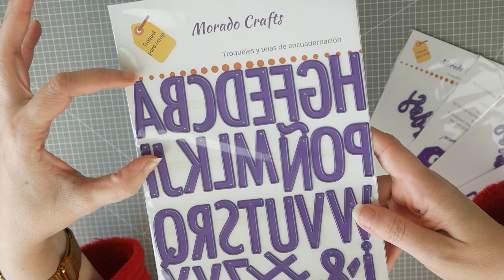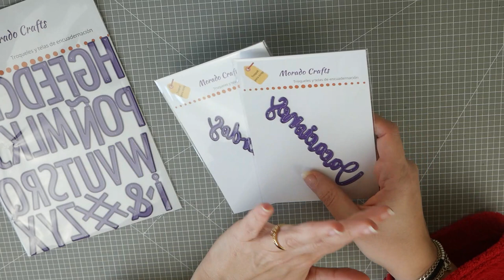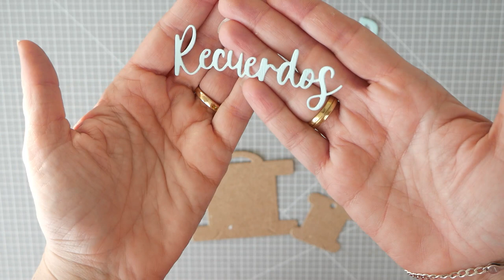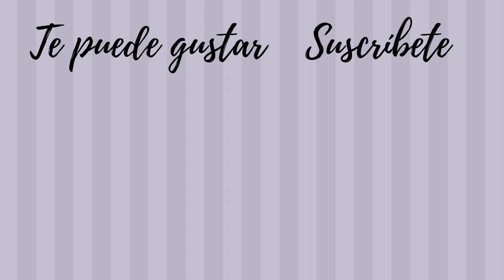Haul Morado Crafts. 🥳 Nuevas telas y troqueles. Básicos muy útiles.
Rosa de Morado Crafts me ha enviado todos estos materiales. Con estas nuevas telas haré mi diariodenavidad 2020. Y además troqueles de palabras y ABC que considero muy útiles para nuestros trabajos de scrapbook
Y de regalo un TIP de organización de nuestras puntillas y lazos. ¡Estoy segura que tenéis tantos como yo!